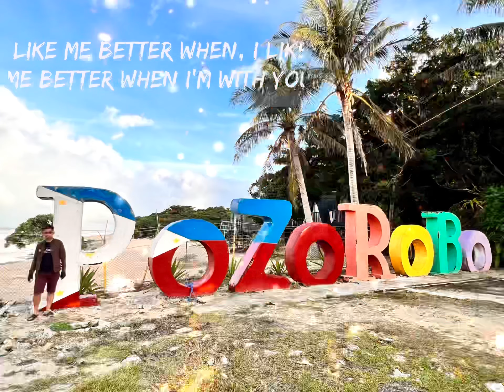Pozorobo Beach, Cagayan Valley